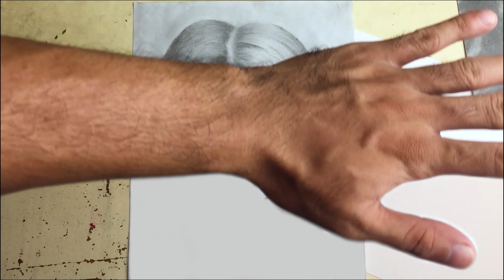Charcoal drawing | Girl face